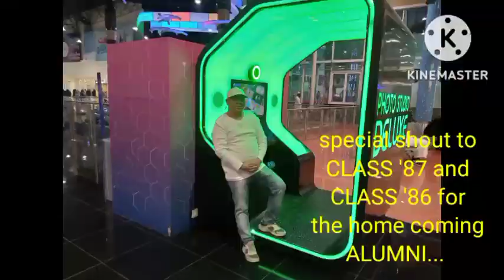karnabal @ retlaws vlog arabia